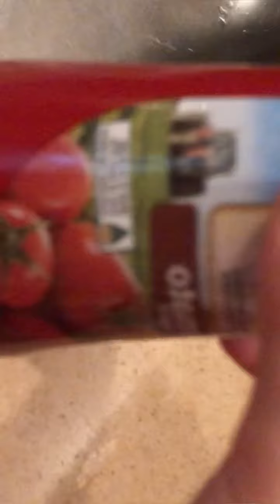Going camping with my friends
Camping with my friends. Come with me to see my adventure @Kitkaantern

camping. Kitkaantern nature. forest camping with friends